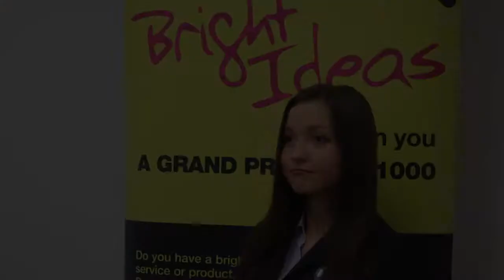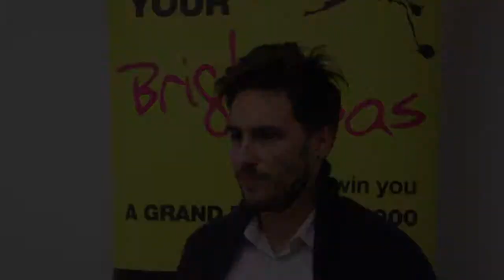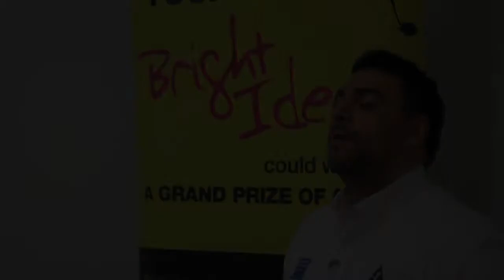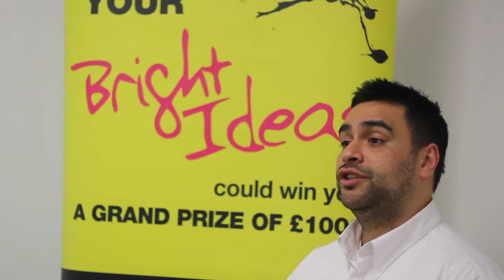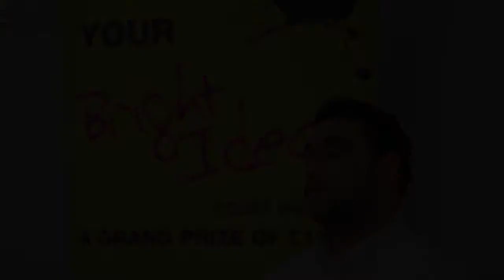Bright Ideas Grand Final Part 2 -- Winner Interviews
The 10th Bright Ideas Grand Final celebrated students with innovative ideas across different areas of enterprise. Winning ideas included reducing air toxins, creating affordable rocket proportion components in universities for research; recycling plastics in Congo, Africa; designing curriculum to develop KU's e-Racing program - helping students to gain work experience by designing and manufacturing a sustainable race car; lastly, advocating against cyber bullying through entertainment mediums.

Winners received up to £1,000 to help them move forward and develop their products/services.

Got an idea? Join us at Kingston University for great events and workshops that support students like you in taking your ideas to the next level.